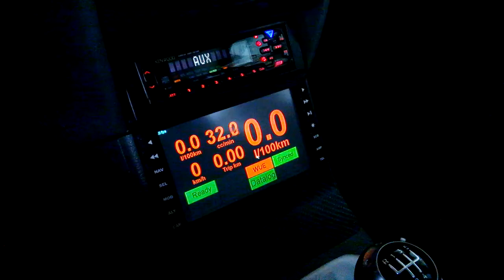Punto 1.9 Sporting Turbo cold start fuel consumption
Dash computer - cold start fuel consumption - Megasquirt dashboard